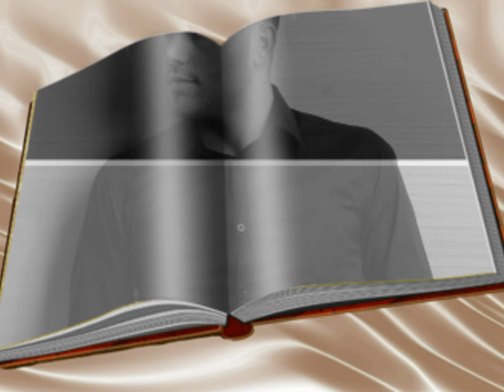Altinözü Bayram Albüm 2010 ( Mawawel )